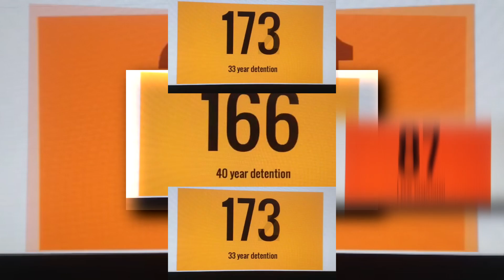YTPMV ULTIMATE CHARACTER RANKING PLANNED! PART 5 Scan